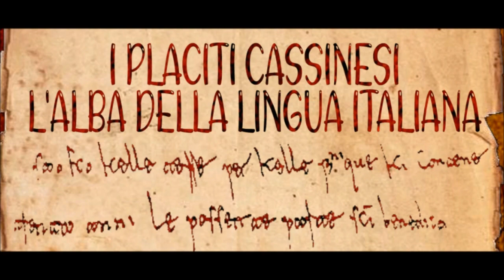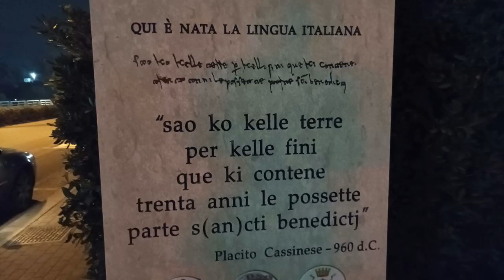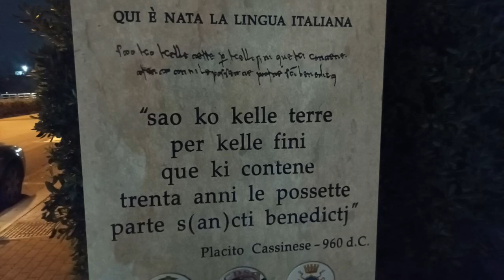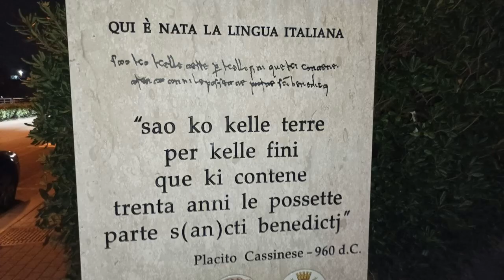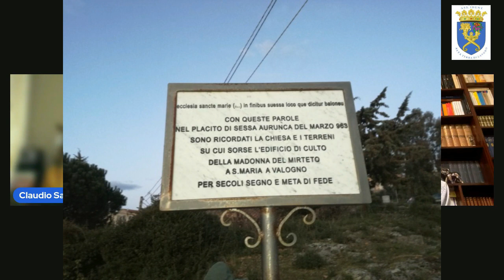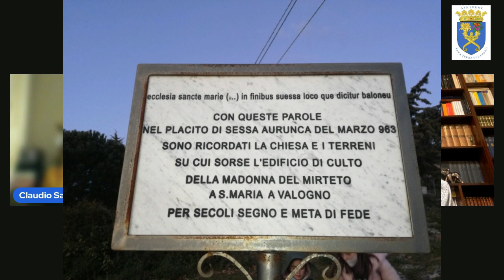"I PLACITI CASSINESI" L'ALBA DELLA LINGUA ITALIANA NE PARLIAMO CON ROSARIO AGO